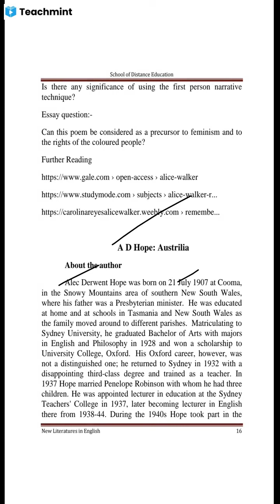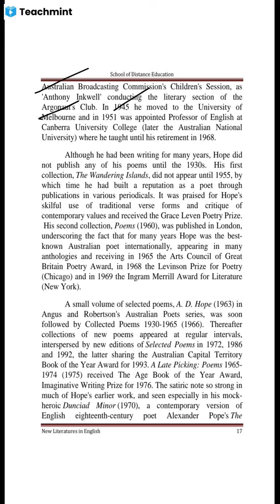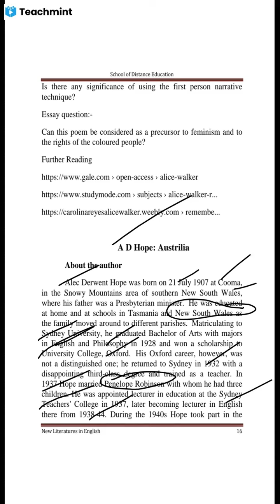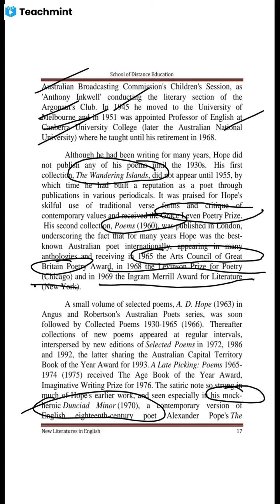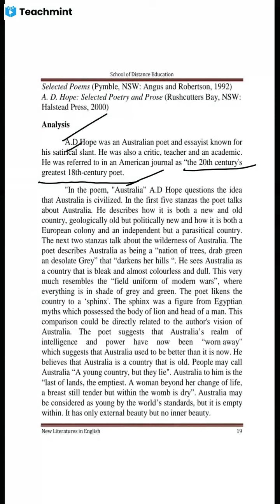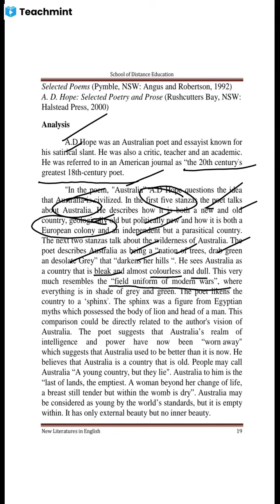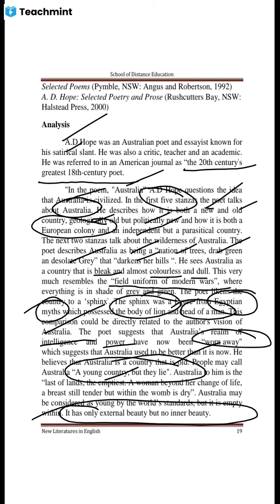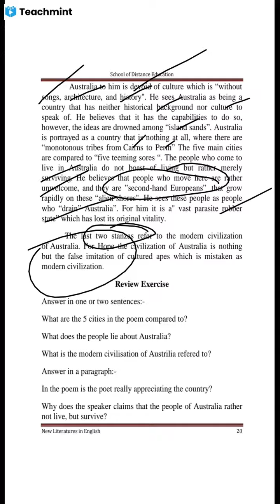A D Hope's Australia